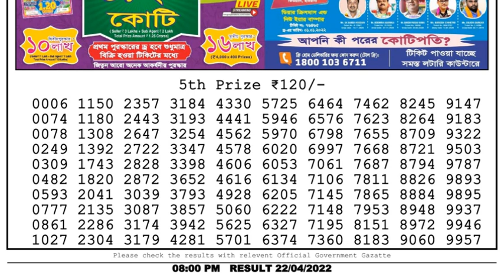Nagaland Lottery Sambad Result | Dear Lottery